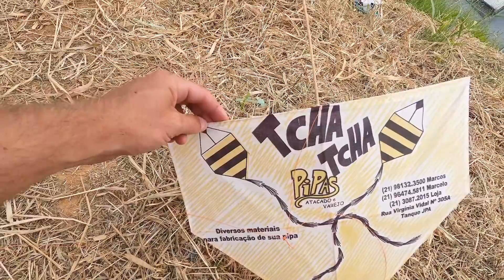Empinei uma Pipa Pequena de uma Velocidade Impressionante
Subimos a colina para soltar pipa no lugar mais alto da cidade, empinamos vários modelos de pipa e uma delas nos impressionou pela velocidade, acompanhe esse dia de muito relo.